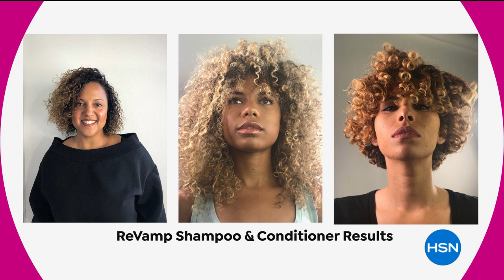Vernon Francois Curl Shampoo and Conditioner Mist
A gentle, effective shampoo that is the foundation waves, curls and coils, plus a light, sprayon, rinseout conditioner for soft, defined curls.

    6.8 fl. oz. Curl Conditioner spray
    8.5 fl. oz. Curl Shampoo

Conditioner

    Wash out sprayable conditioner
    Spray bottle for targeted and controlled application
    Contains highgrade plant oils
    Deeply moisturizing
    Free from parabens, silicones and sulfates

Shampoo

    Does not weigh hair down
    Curls are visibly revitalized
    Does not strip hair of moisture

    Conditioner Shake before use. Section your hair into four areas before spraying the conditioner from root to tip. Use spray to evenly distribute the conditioner on wet or dry hair. Work the conditioner in and leave for five minutes, then rinse. For best results use with Curl Shampoo.
    Shampoo Wet your hair and work the shampoo into your scalp. Rinse thoroughly. For best results use with the Vernon Francois Curl Conditioner.